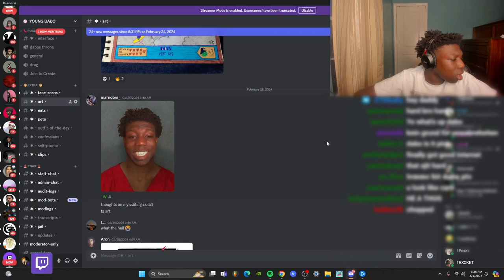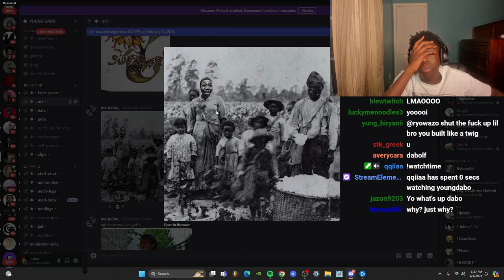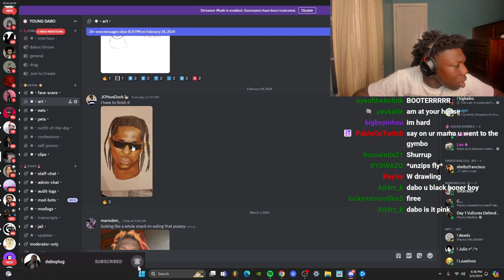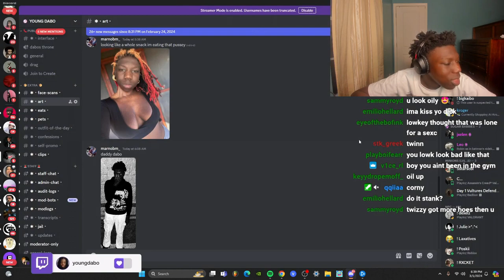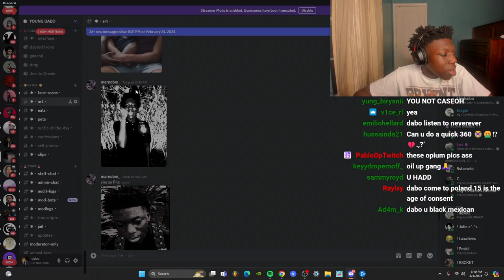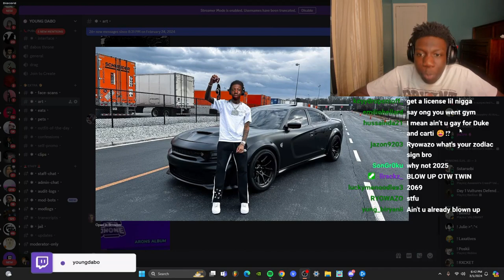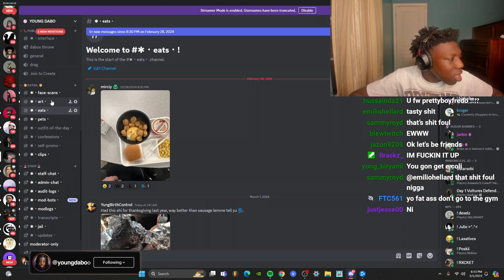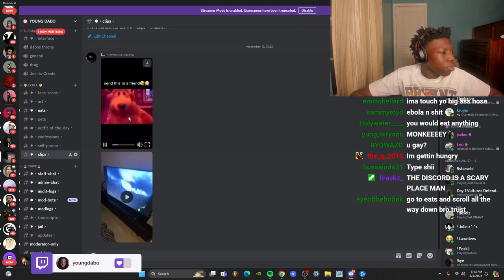I will never ask my viewers to make me art again…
In this video dabo goes through his discord and his viewers sent the wildest stuff.

JOIN MY…